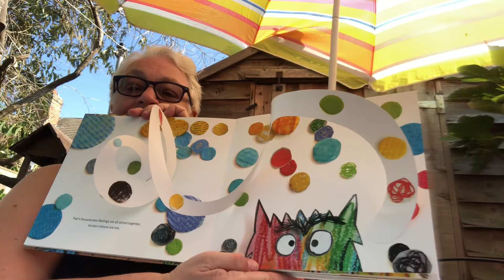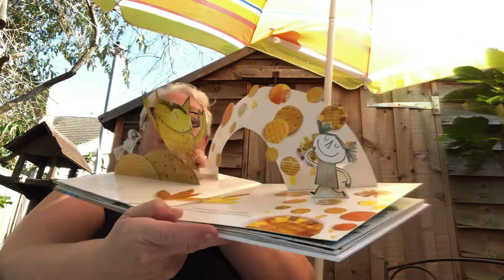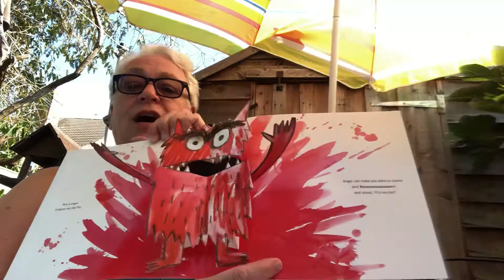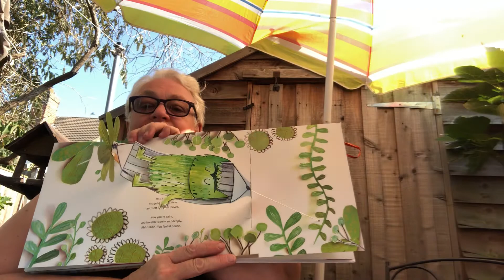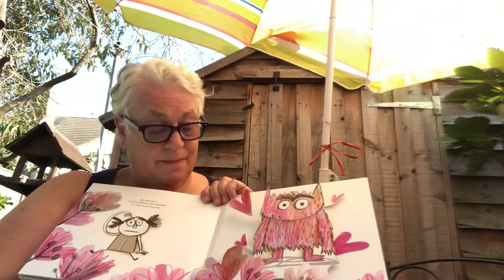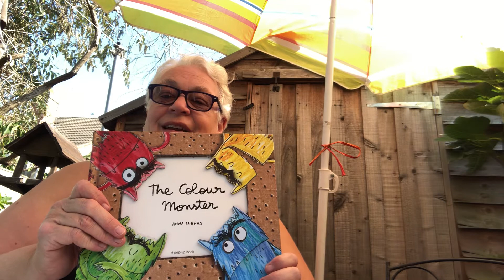Wendy reads The Colour Monster